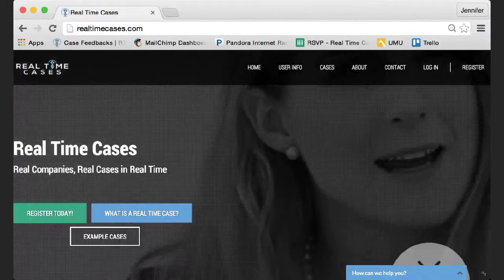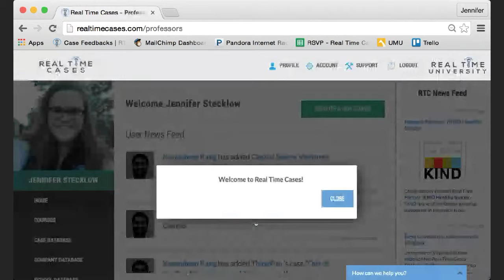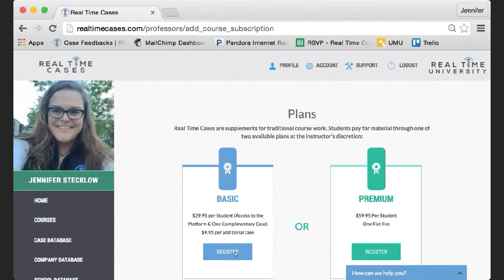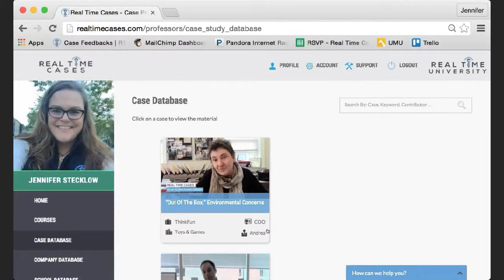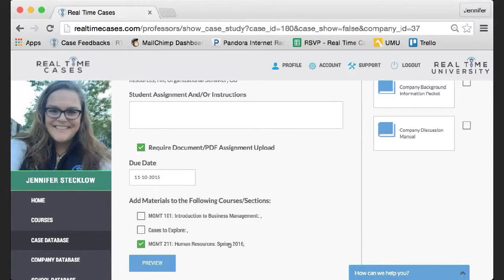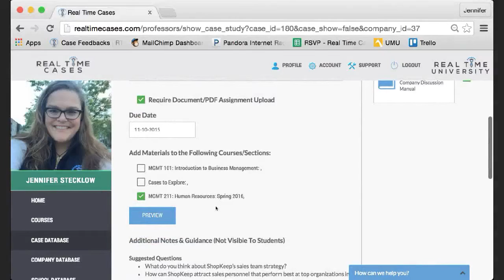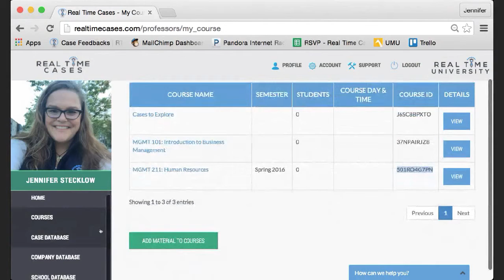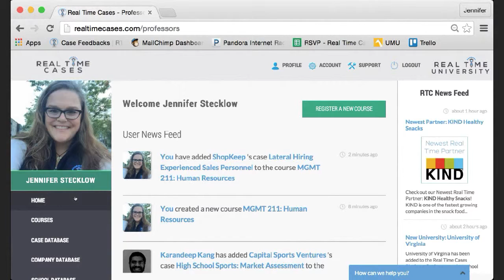Real Time Cases Fall 2015 Webinar - Segment 4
In this segment, RTC's Director of Learning Solutions, Jennifer Stecklow, will walk through how to use the Real Time Cases platform and show how to: navigate once you log in, build a course, search the Case and Company Database, and add material to a course.